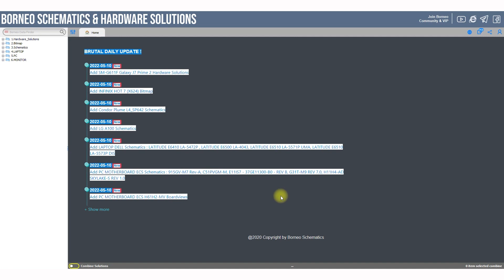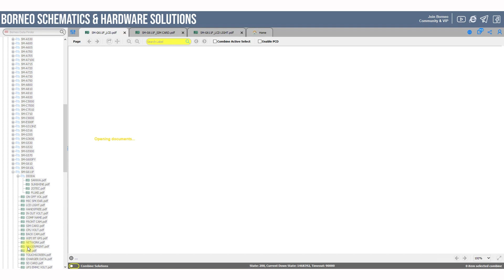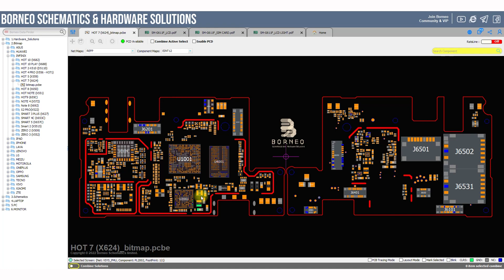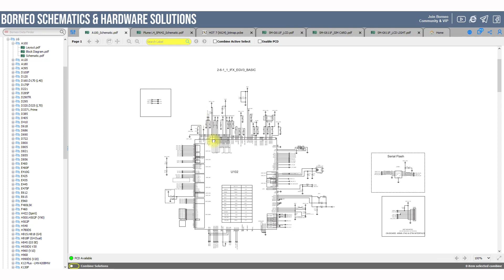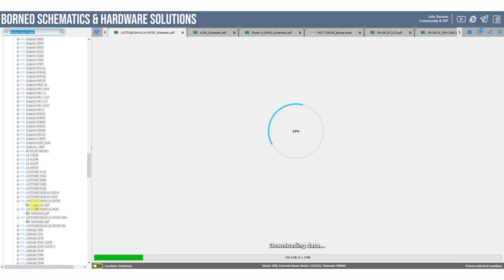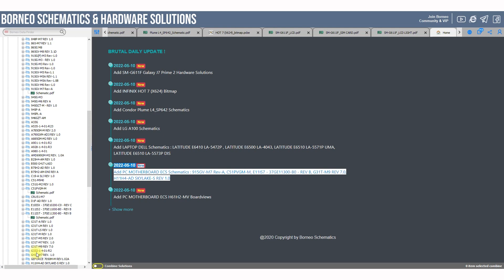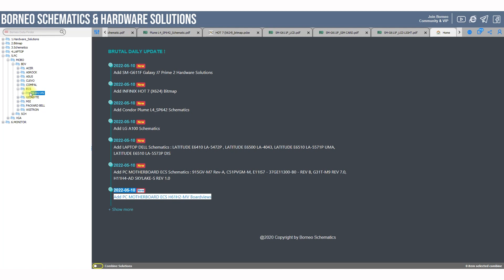BORNEOSCHEMATICS BRUTAL DAILY UPDATE - SM-G611F Galaxy J7 Prime 2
10 MAY 2022

☑️   Complete Hardware Solution SM-G611F Galaxy J7 Prime 2
☑️   INFINIX HOT 7 (X624) Bitmap
☑️   Condor Plume L4_SP642 Schematics
☑️   LG A100 Schematics
☑️   LAPTOP DELL Schematics
☑️   MOTHERBOARD ECS Schematics
☑️   MOTHERBOARD ECS H61H2-MV Boardviews

Installer :
Full Version Step :
1. Instal Setup to Drive C
2. Load Exe from Drive C/Borneoschematic
3. Login with your User name and Pass
4. Enjoy it !

Team Support